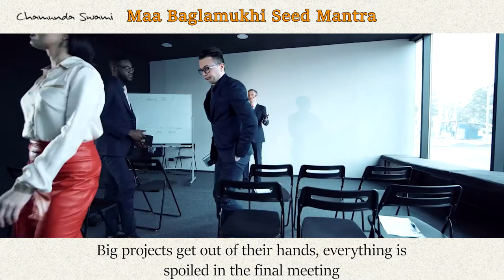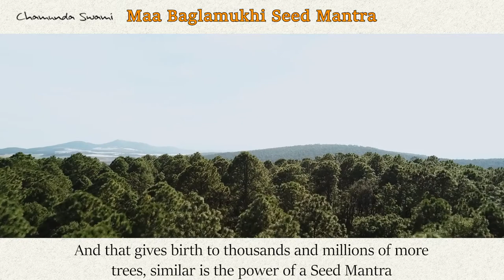Maa Baglamukhi Seed Mantra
Are your problems, enemies and diseases increasing?

Are your efforts reaching their peak and still falling short?

If the answers to any of these questions is yes then this Powerful Maa Baglamukhi Seed Mantra is for you. Chant it everyday and see your problems vanishing as success engulfs you.

You can join us for the online Sadhana during Chaitra Navratris beginning April 13th; by sign up on the link given below. The Sadhana will be conducted in Sanskrit and English languages.
Are your problems, enemies and diseases increasing? Are your efforts reaching their peak and still falling short? If the answers to any of these questions are yes then this Powerful Maa Baglamukhi Seed Mantra is for you. Chant it every day and see your problems vanishing as success engulfs you.